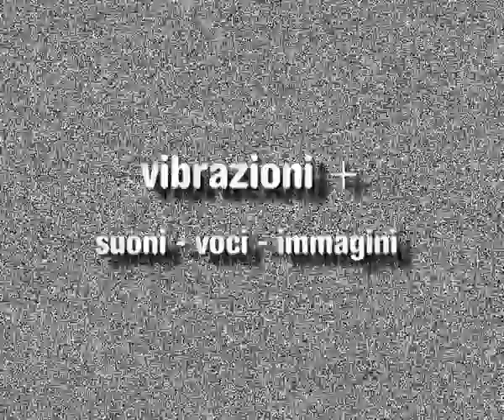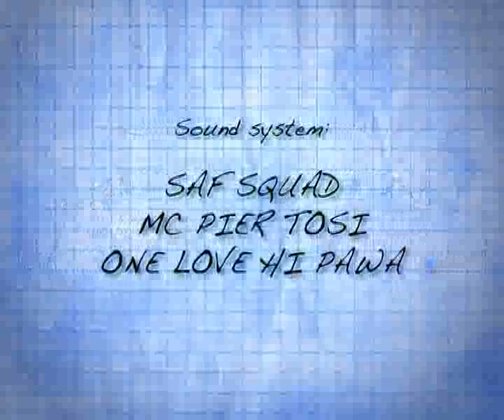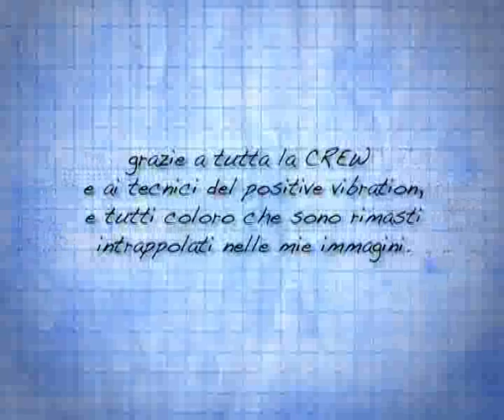VIBRAZIONI + 5/5 ( positive vibration 2005 )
Suoni voci ed immagini dal positive vibration 2005..
Documntario ufficiale del festival reggae ciociaro